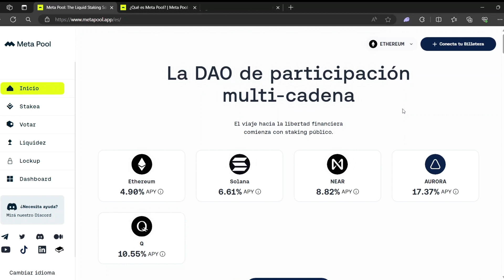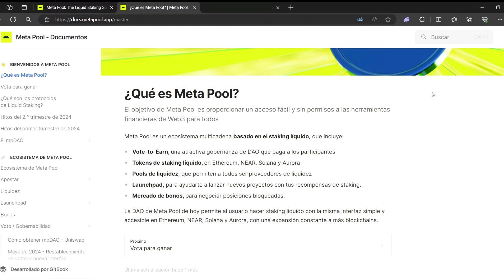Clase 10: ¿Qué es Meta Pool?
TE QUEREMOS GUAP@ :D